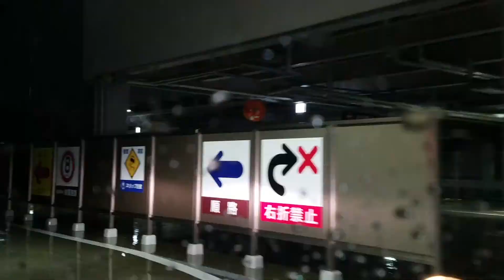令和元年05月01日㈬20時08分 ターミナル シティ 本八幡～螺旋スロープ～☂国道14号～☂市川駅北口～☂市川駅南口～☂市川橋∼☂北小岩3∼☂北小岩4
ターミナル シティ 本八幡～螺旋スロープ～☂国道14号～☂市川駅北口～☂市川駅南口～☂市川橋∼☂北小岩3∼☂北小岩4
令和元年05月01日㈬20時08分